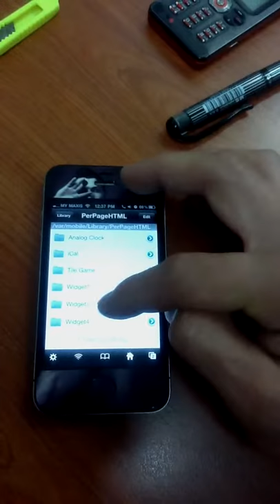gif picture at ios